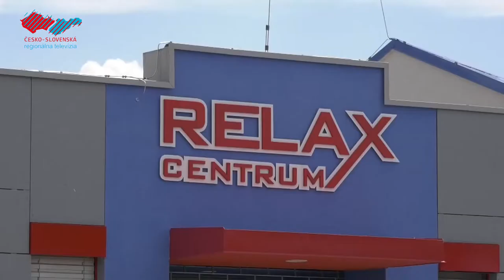Športoviská v Holíči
S primátorom Zdenkom Čambalom a jeho zástupkyňou Lenkou Látalovou sme sa porozprávali o možnostiach športovania v meste Holíč.